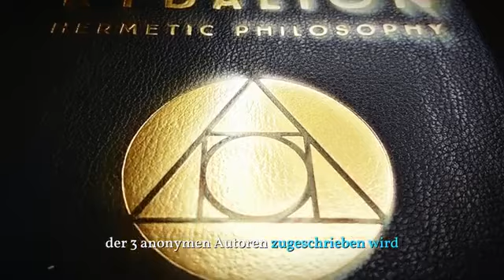Die Kräfte der Weisheit - Moć mudrosti